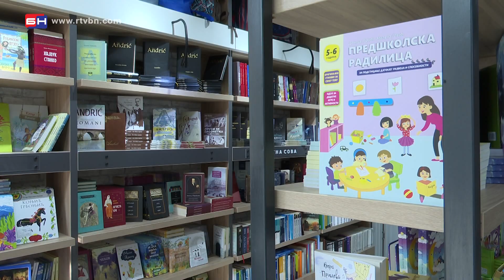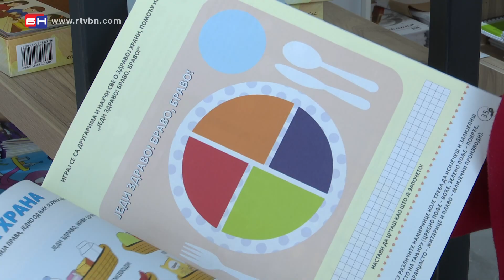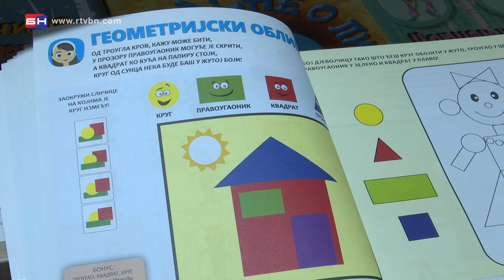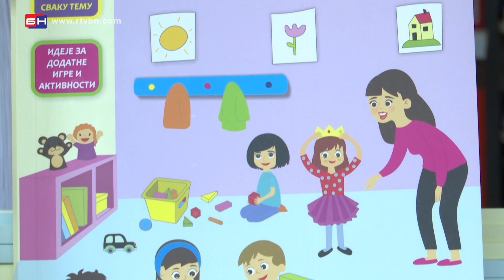Predškolska radilica - Bijeljina (BN TV 2020) HD